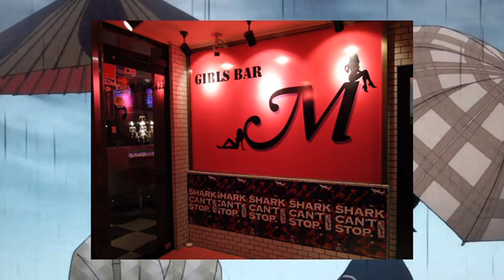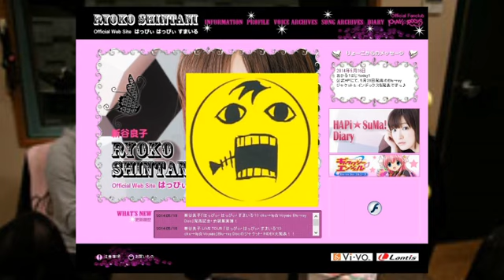【神谷浩史】日本おっぱい党党首のおっぱい・おパンツ様・下ネタ談義 part.19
某絶望的ラジオ（SZBH）より、我らが党首による猥談まとめ。
動画最後におまけ付き。